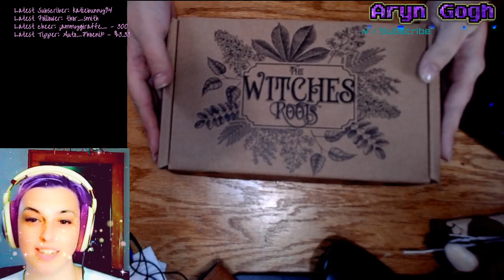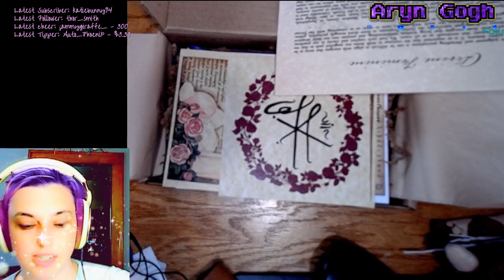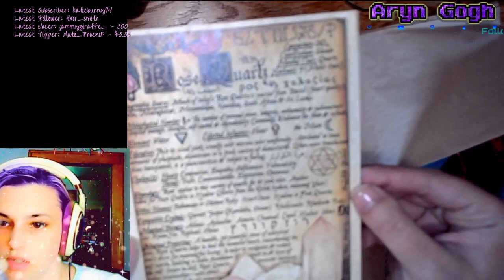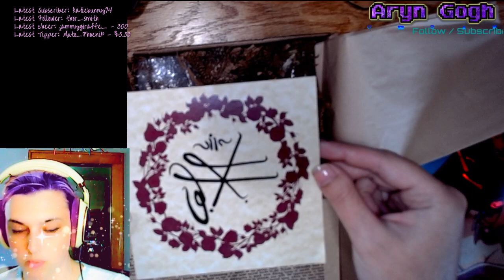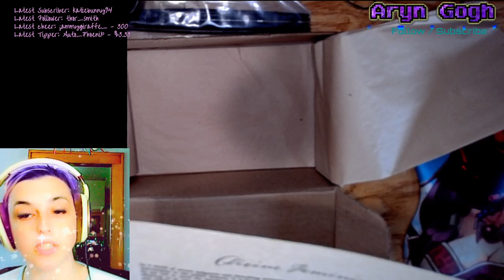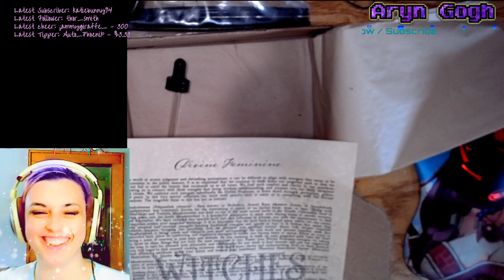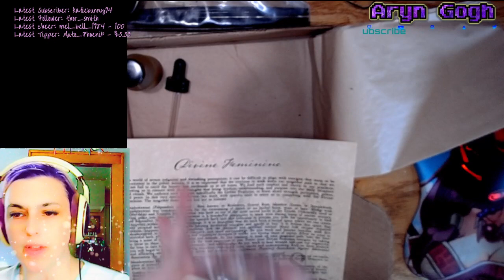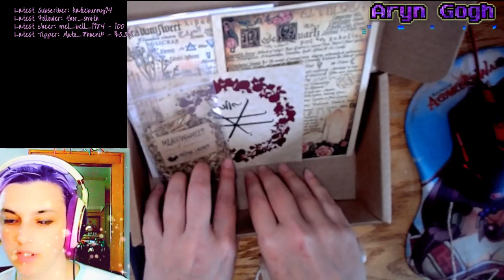WITCHES ROOTS: June Unboxing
Unboxing the June subscription box from Witches Roots.